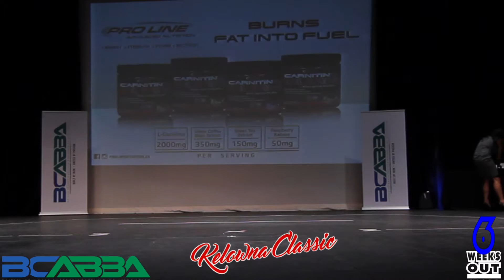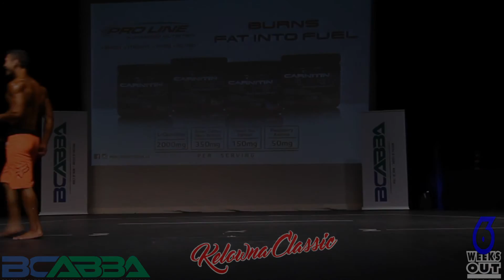2016 BCABBA Kelowna Classic Men's Physique Open Overall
2016 BCABBA Kelowna Classic Men's Physique Open Overall